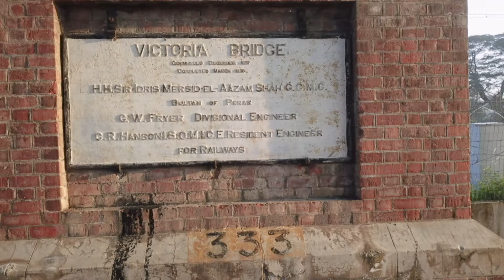Victoria Bridge, Karai, Kuala Kangsar